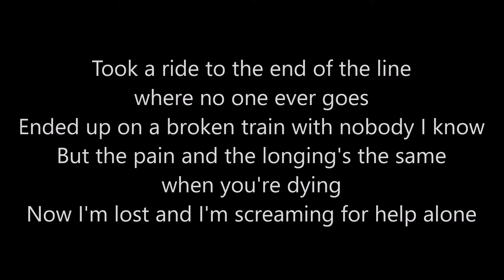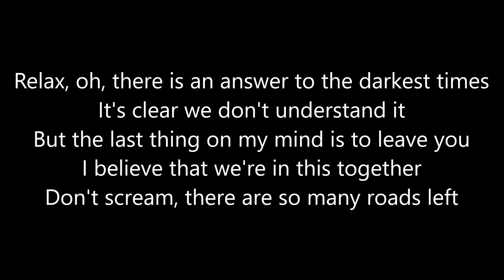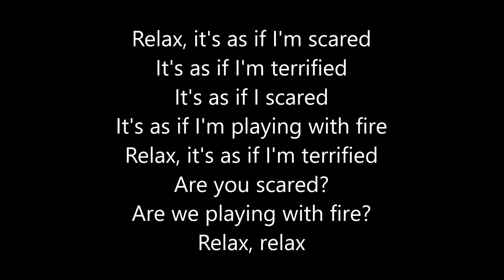Relax, Take It Easy | Mika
Coming Next: 忘了没有 | 王靖雯不胖